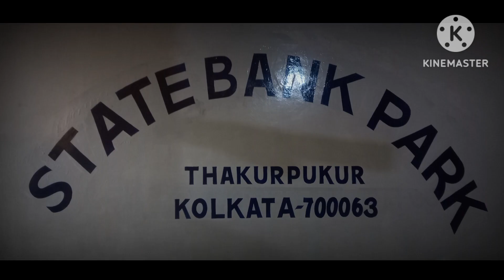কলকাতার সরস্বতী পুজো ২৩ ।। Kolkata Saraswati Puja 23 ।। ঠাকুরপুকুর এসবি পার্ক ।। Thakurpukur SB Park